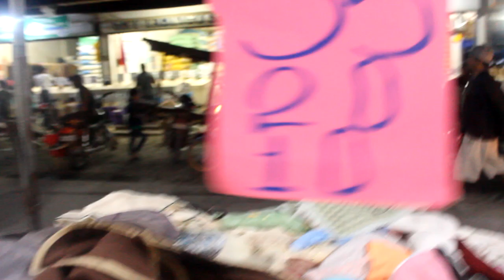UKAY-UKAY SHOES | HYPE SHOES JORDAN, NIKES , ADIDAS AND MORE| ChrisOliver TV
Murang Ukay-ukay hype shoes sa Compostela Market Day.
Jordan, Nikes , Adidas Yeezys , at marami pang iba.